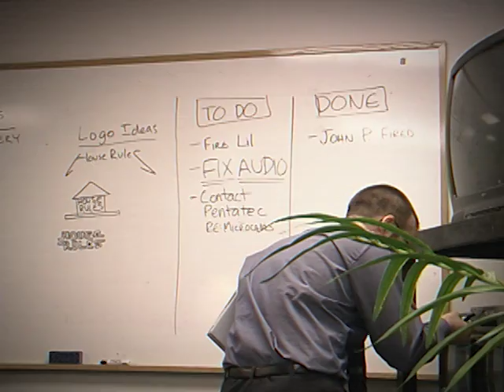House Rulez - Episode 5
And then there were 7… a game of “Truth or Dare” reveals secrets, & the 1st housemate walks out the front door – much to the producers’ chagrin.